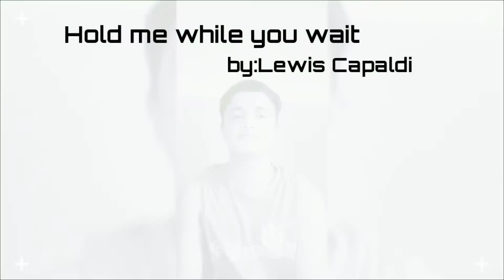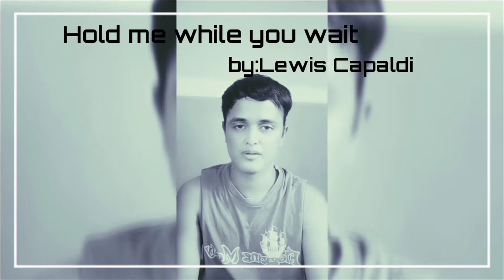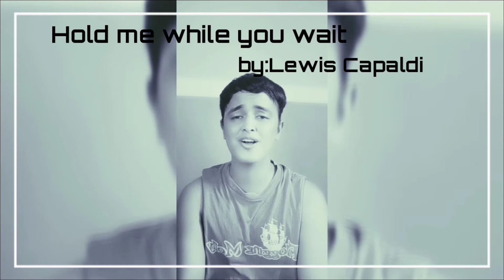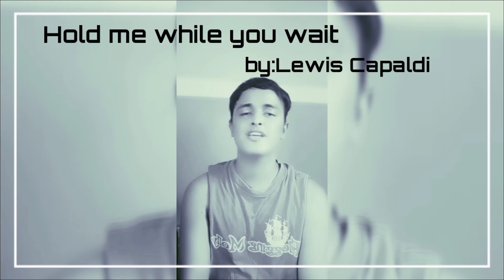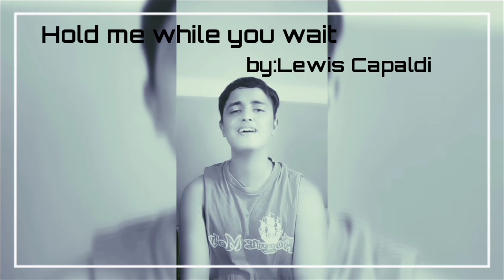Hold me while you wait by:Lewis Capaldi(Version 1)-CoVersion 101 by:PatRick Velez Galvez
Main Content: It's All About Music 101

Subtopic Content: CoVersion 101, Acoustic Jam CoVersion 101, Music On Creation, Musical Challenges and Stories, Music 101

Chosen Subtopic Content:CoVersion 101

Segment Content Title:CoVersion 101-Hold Me while you wait by:Lewis Capaldi

Created by:
(@Sir.PatRick Velez Galvez)